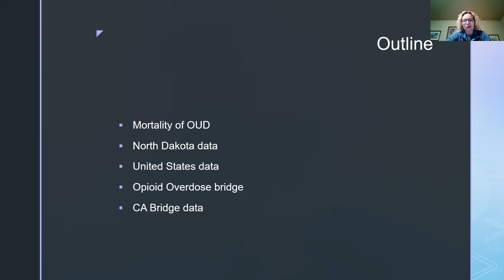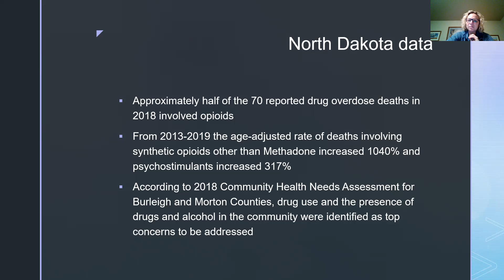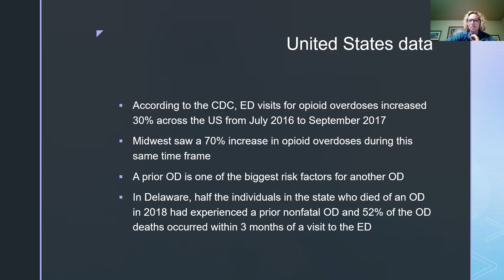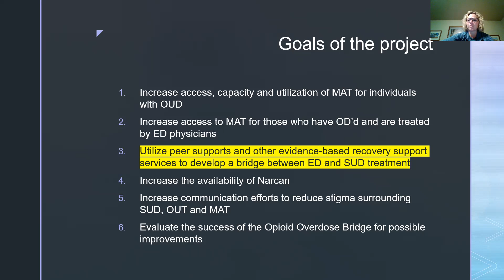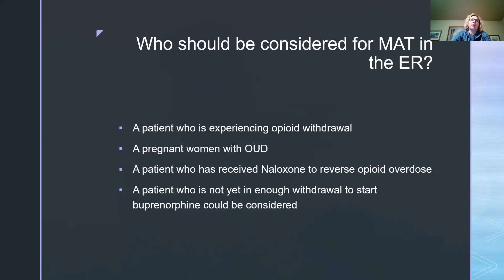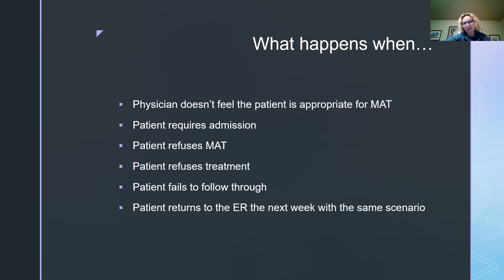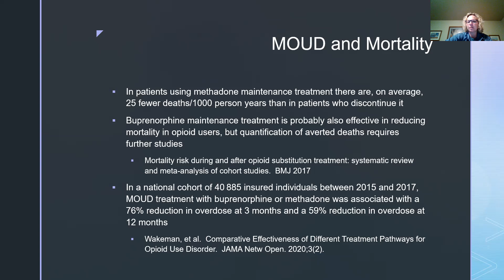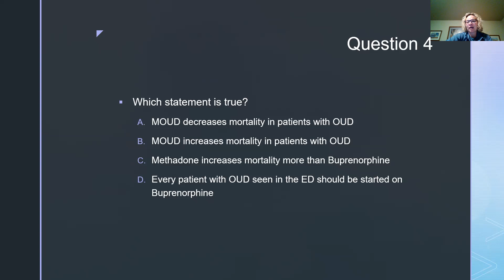Dr. Henke The Opioid Epidemic Video #3